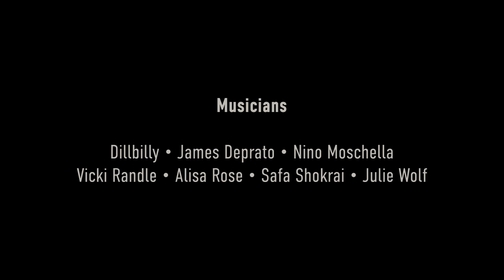Dillbilly- "Fray" | Cover to Cover [LIVE AT BIRD & EGG STUDIOS]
Live in-studio performance of "Fray" from the album Chaparral.

Featuring
Julie Wolf
Nino Moschella
Vicki Randle
Alisa Rose
Safa Shokrai
James Deprato

Executive Producer: Briget Boyle/ Waxsimile Productions